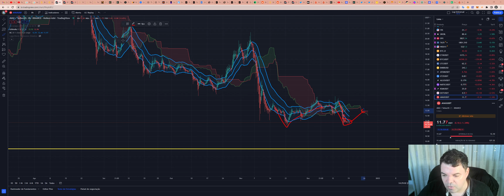Avalanche (AVAX) - Análise de hoje, 19/12/2022!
ASSINE Sala de SINAIS (R$300/mês)

TWPvSrVQbDq4wyYiWTg2ubdqCfFhPkdiRw

Por favor, peguem essas informações e façam suas próprias pesquisas.